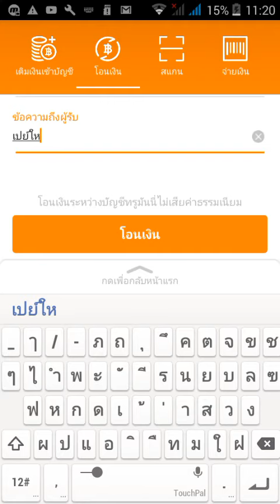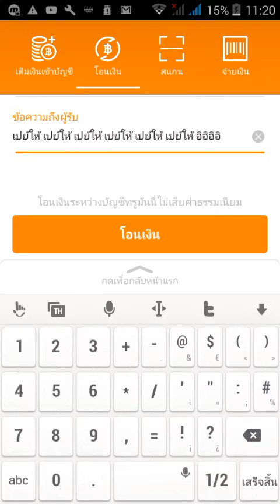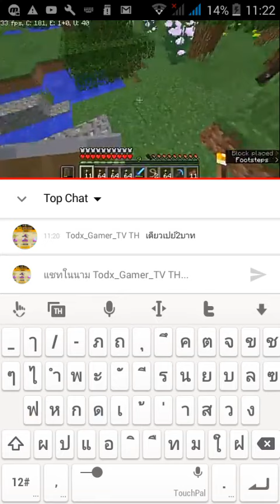เปย์เงิน ให้ xXKritKungXx